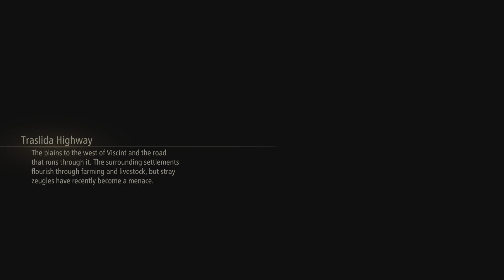Tales of Arise Beyond The Dawn Gameplay (Part 6)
Nazamil gets situated in Viscint, while the party goes to Pharia Ranch to help Bogdel with a zuegle issue